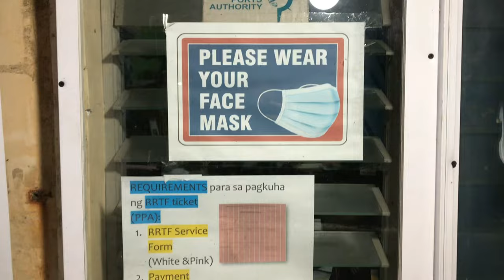Pio Duran Port To Masbate City via CAVS Sea Transport Services Inc.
First time ni TerD sumakay ng barko at mukha naman nag enjoy siya.